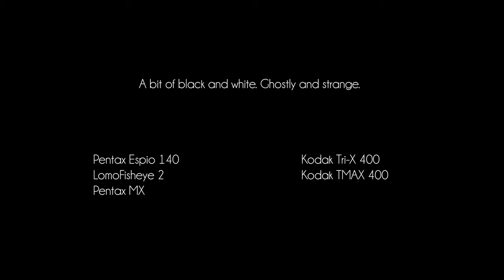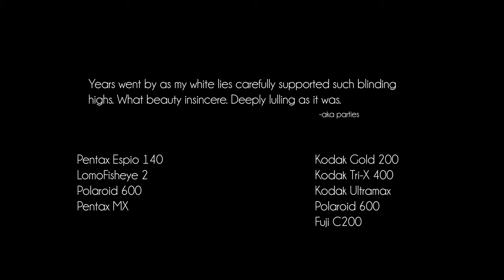Depth of Field - Summer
There are many reasons I take photographs. To to create something beautiful. Sometimes something dark. Still others to document our moments of fault, youth, and adventure. To relish in the greatest show on earth. Human life.